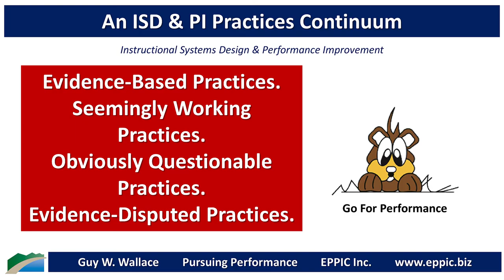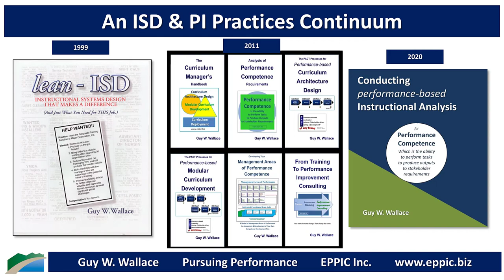An ISD and PI Practices Continuum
Top-Down Practices in the Validity Continuum...
Evidence-Based Practices.
Seemingly Working Practices.
Obviously Questionable Practices.
Evidence-Disputed Practices.